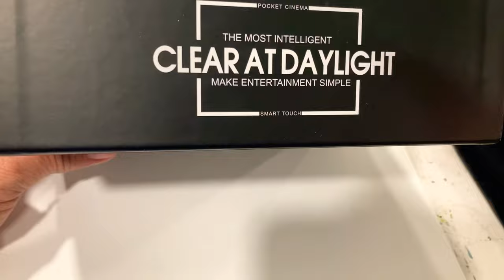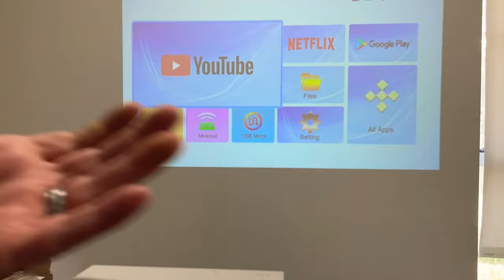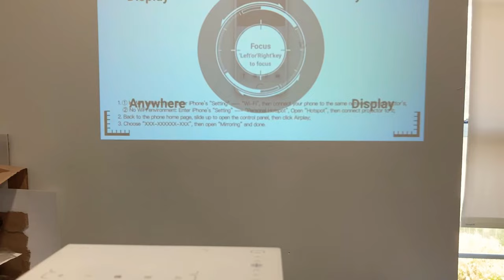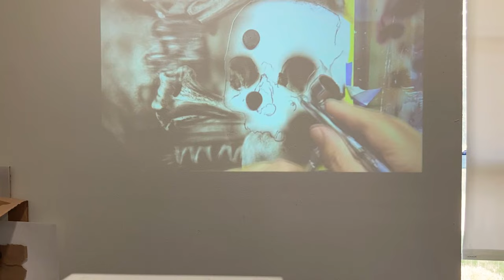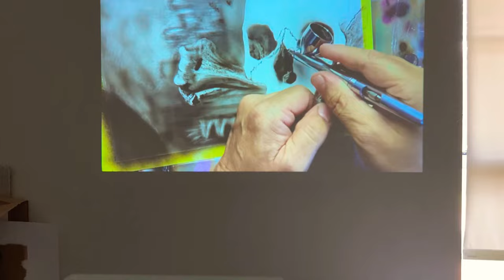Tiny Projector for art, cookie and cake decorating! Or portable movie display.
Pico DLP projectors are the preferred method for displaying images at small sizes to trace images for artwork, cookie and cake decorating and more.  Relatively inexpensive, but also more importantly small and easy to operate.   while allowing you to display images at small sizes that larger traditional projectors will not allow you to do.

out of stock as of 12 / 2023 Find a Pico DLP 1080p native projector HERE!

Tools and materials I use and recommend everyday:

See me on Insta!